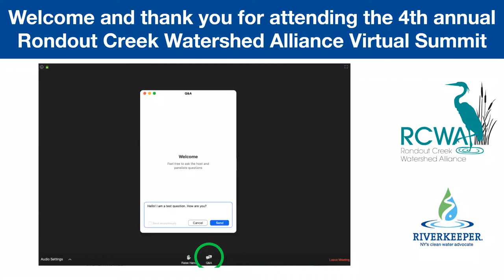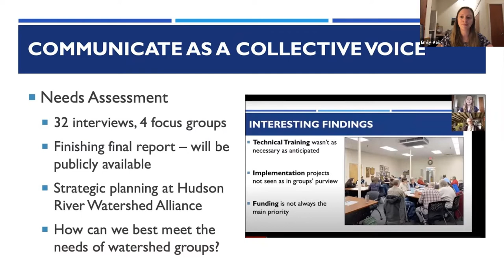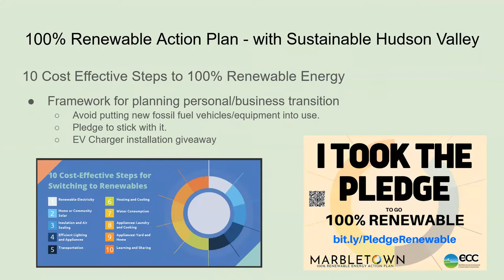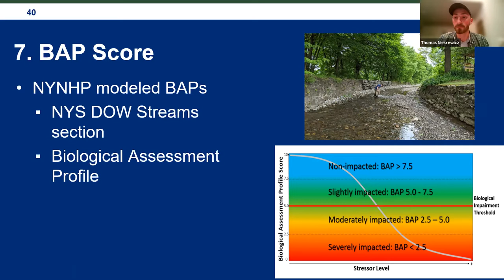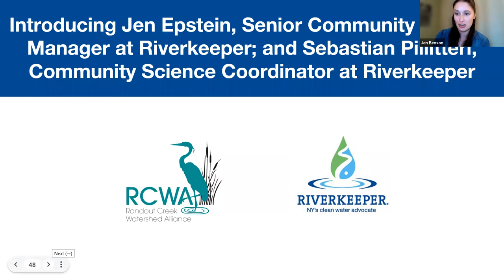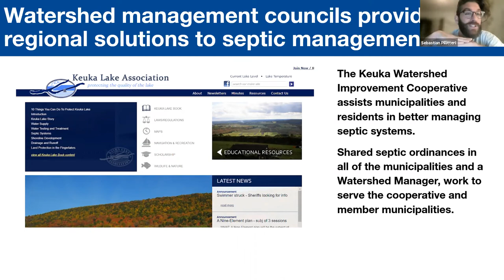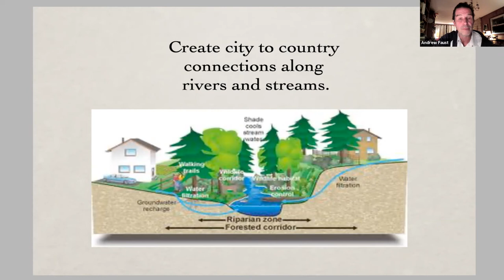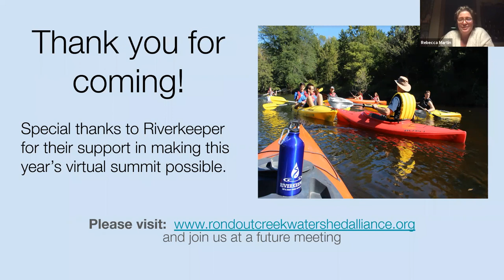Webinar: The State of the Rondout Creek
What’s good, what’s bad, what’s next

The fourth Annual Rondout Creek Watershed Alliance “Virtual” Summit occurred on October 21, 2021 in partnership with Riverkeeper, and presented updates on ongoing and upcoming projects that have a multi-town or watershed scope.

Presenters include Emily Vail, Executive Director of the Hudson River Watershed: “What’s new in 2022 at the Hudson River Watershed Alliance”; Updates from members of Environmental Conservation Commissions and Conservation Advisory Committees in Ulster County; Thomas Niekrewicz, Water Resource Specialist, Hudson River Estuary Program, NYS Department of Environmental Conservation: “Estuary Programs Stream Condition Index (SCI) Tool”; Jen Epstein & Sebastian Pillitteri, Riverkeeper: “Water Quality in the Rondout Creek Watershed and Ideas for Septic System Management”; Andrew Faust, Center for BioRegional Living: “An update on Riparian efforts, Living Systems and Biodigesters in the Rondout Creek watershed”; Laura Finestone, Chair of the Rondout Creek Watershed Alliance: “An update on the RCWA activities”.